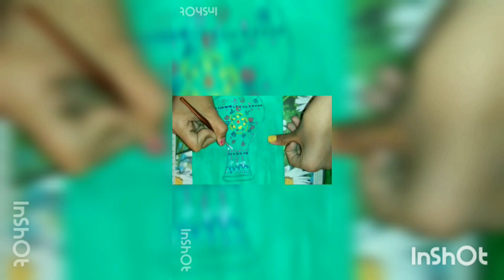flower pot art wall dot design painting